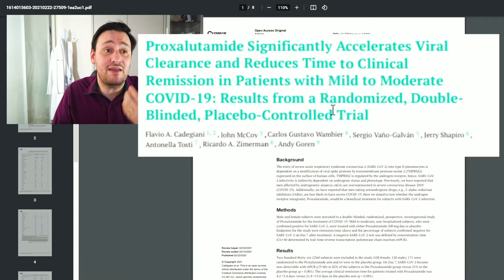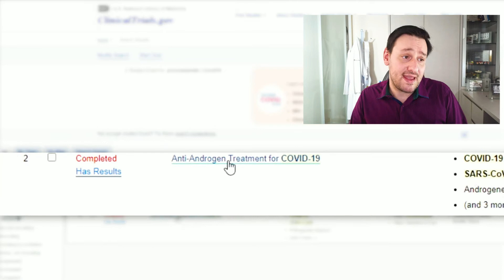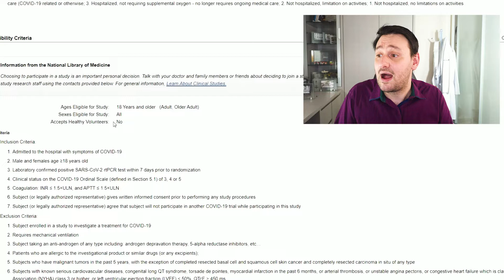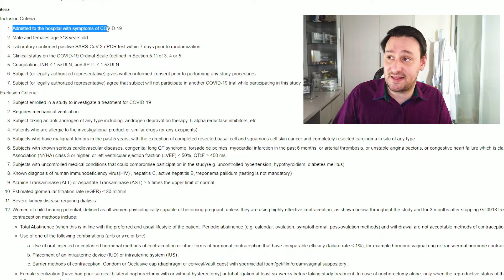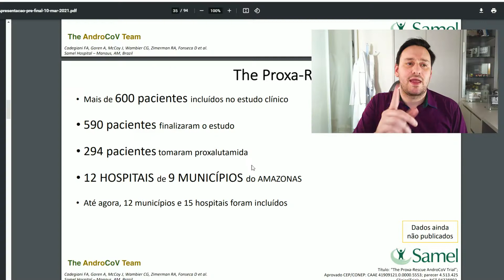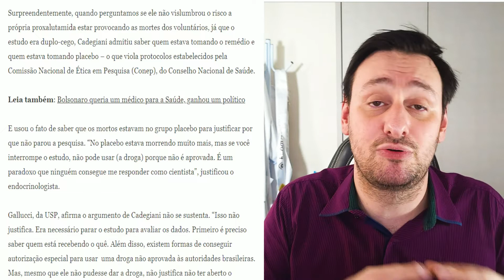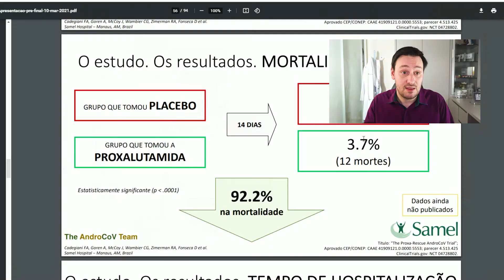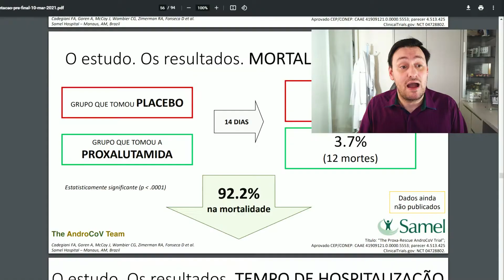PROXALUTAMIDA NA COVID-19: ENTENDA A POLÊMICA!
O presidente da República, Jair Bolsonaro, apareceu recentemente na mídia falando sobre uma nova droga para o tratamento da COVID-19: a Proxalutamida. Usado no tratamento de câncer de próstata e de mama, esse medicamento vem sendo testado no estado do Amazonas, com índices muito promissores divulgados pelos pesquisadores. Saiba mais e entenda no vídeo de hoje o porquê dele estar sendo alvo de críticas e polêmicas, esse estudo que pode ser um grande trunfo da Medicina moderna, ou o maior escândalo da história da Pesquisa Científica brasileira.

Apresentação:Gustavo Lenci Marques (CRMPR 29443)
Especialista em Cardiologia (RQE 2923) e Clínica Médica  (RQE 17909)

Doutor em Medicina Interna
Professor da Universidade Federal do Paraná e da Pontifícia Universidade Católica do Paraná

Editado por: @KronusProduct